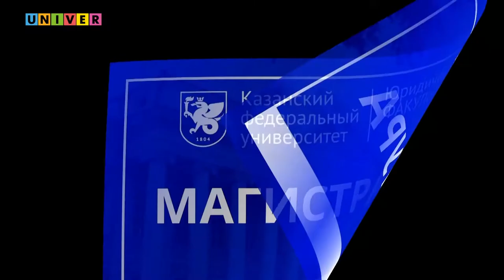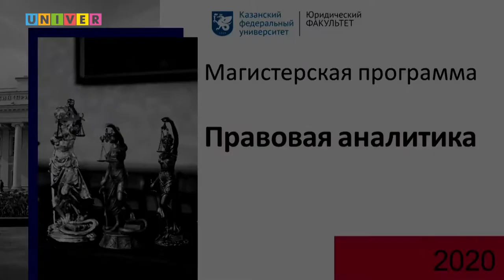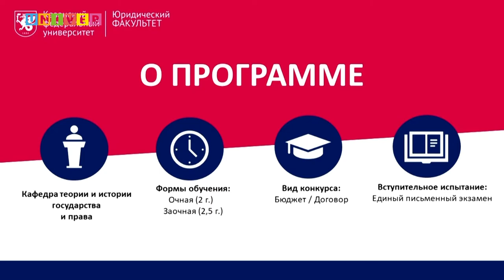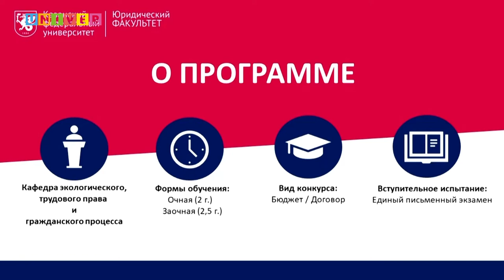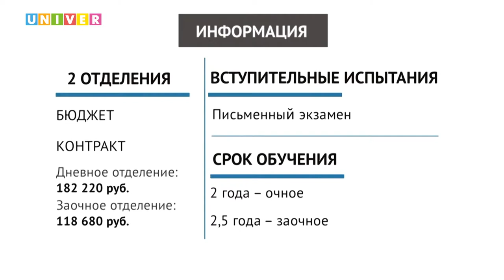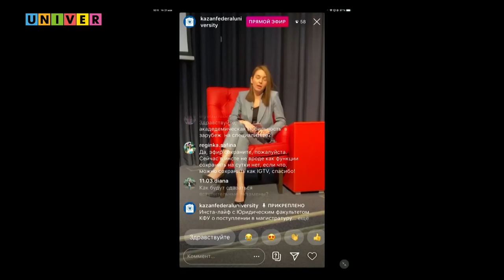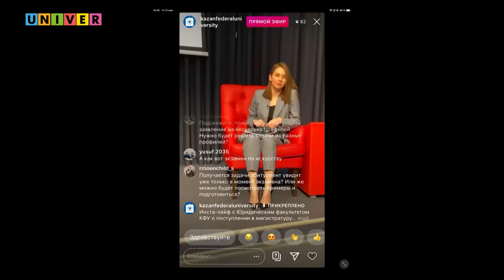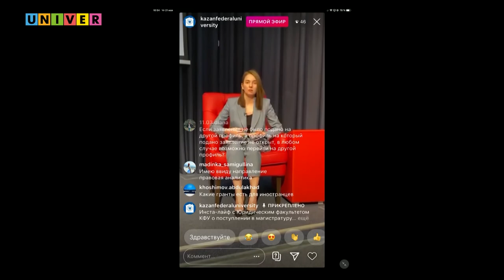Инста-лайф. Юридический факультет, магистры Казанского федерального университета